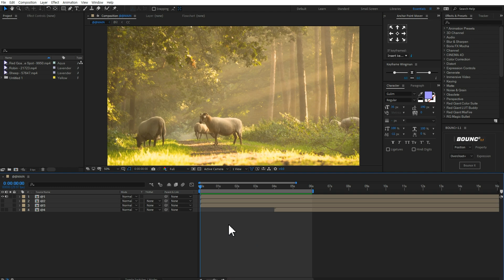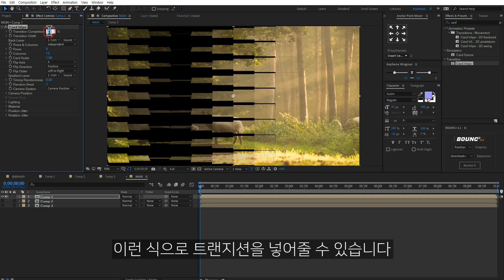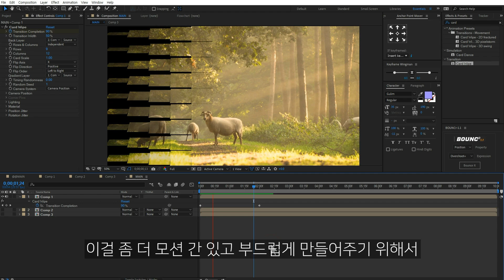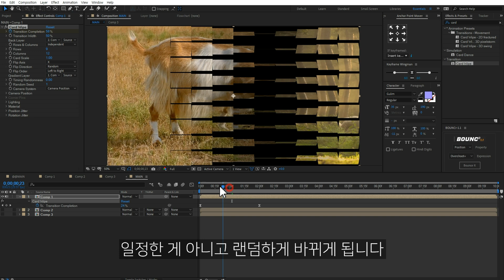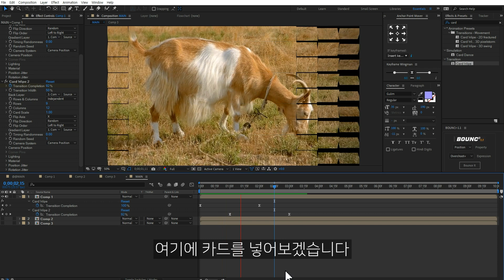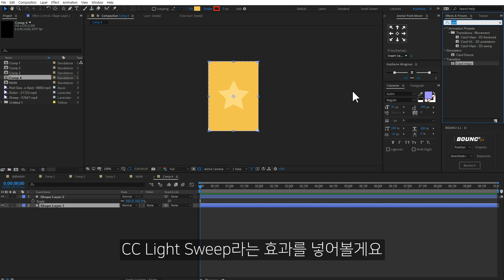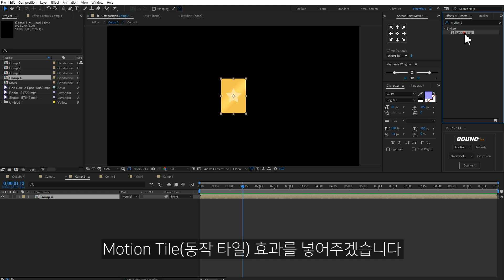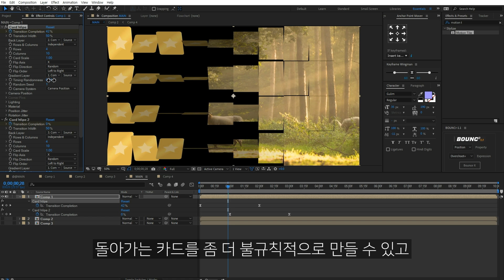카드 뒤집기 트랜지션 카드플립 효과 After Effect Card wipe [ 에프터이펙트 ]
에펙으로 카드가 돌아가는 트렌지션 효과를 만들어봅시다
우연히 보게된 넷플릭스 광고에 카드가 회전하는 효과가 나왔습니다 어떻게하면 만들 수 있을까 고민하다가 이 방법을 생각해봤습니다 유용하게 사용하길 바랍니다

00:00 인트로
00:39 컴프 생성
01:31 효과 넣기
02:27 그래프설정
03:33 효과 복제
04:13 카드 만들기
06:35 컴프 교체
07:23 효과 설정
08:10 엔딩
08:37 멤버십